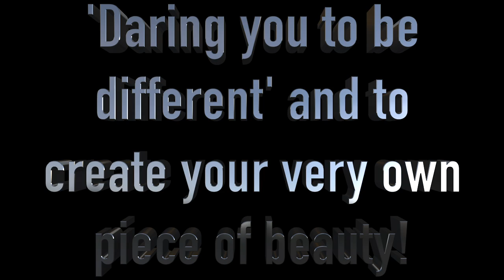IFDC 2K17 Promo